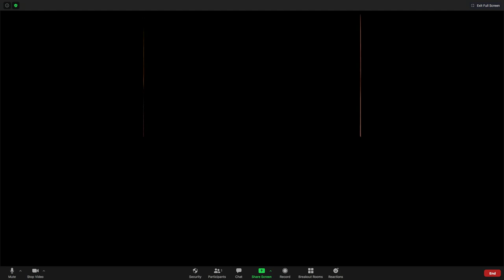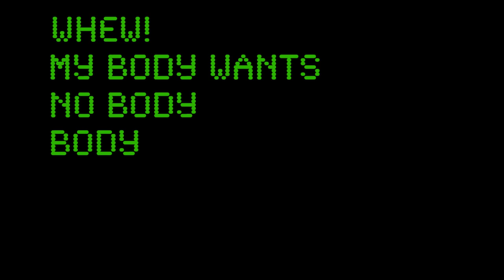Occurrence - PRIVACY INVADERS (official music video)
Have you ever had that random feeling where you just wanted to do whatever came to mind?

Featuring Sunny Hitt, Rayne Raney, and Ani Taj
Director + Choreography: Ani Taj
Editor: Brian Truglio
Assistant Editor: Alex LaGore